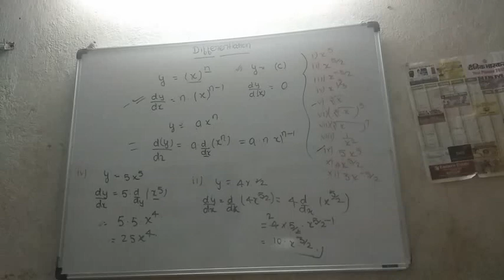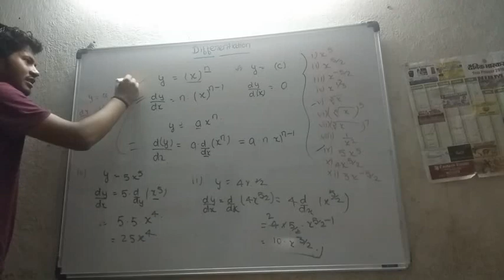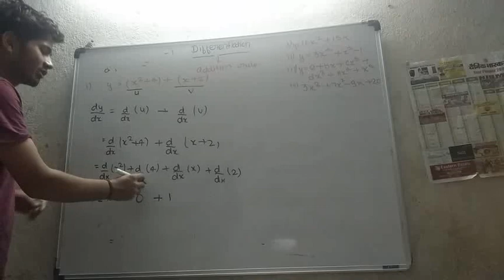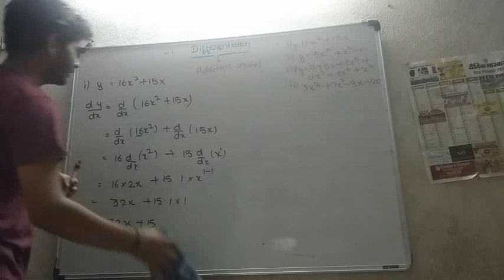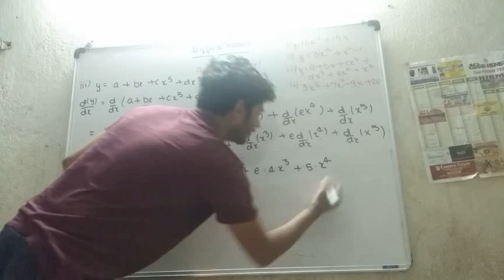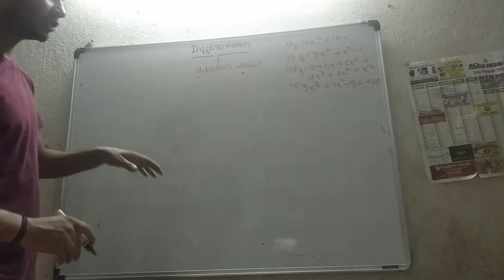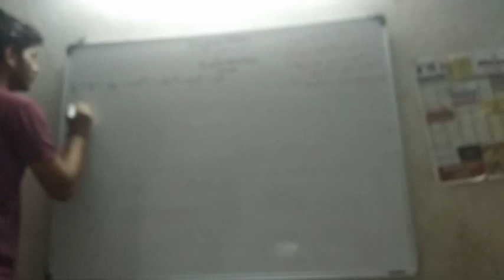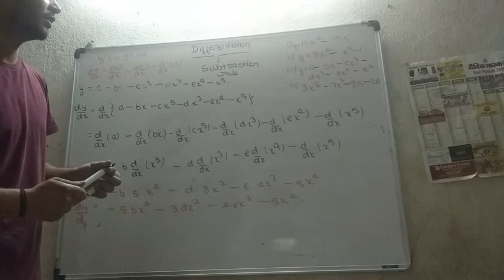Mathematical Economics: differentiation (part-2)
In this vedio we will learn the additive property and subtraction property.we will also carefully understand what are the steps that we needed to do while calculating or finding the value of differentiation of any function with respect to any variable.